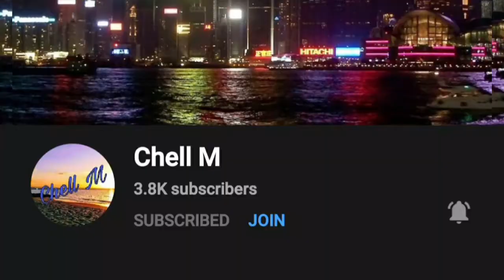LOVE SONGS REMIX MUSIC NO COPYRIGHT | Eirah vlogs